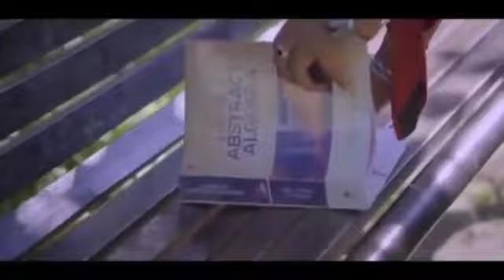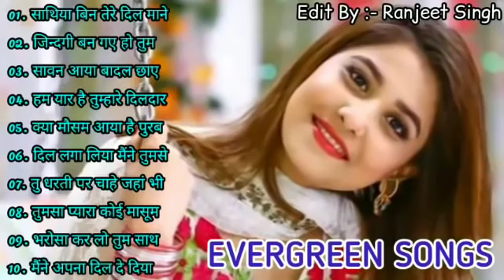Hindi_Sad_Songs_-_प्यार_में_बेवफाई_का_सबसे_दर्द_भरा_गीत_|_हिन्दी_दर्द_भरे_गीत_|_90s_Evergreen_Songs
#90's_सदाबहार_पुराने_गाने_🎶🎶🎶अलका_याग्निक_उदित_नारायण_लता_मंगेशकर_💓कुमार_सानू(360p).mp4l
01-हर दिल जो प्यार करेगा।
02-हम यार है तुमाहरे
03-कितना प्यारा है ये चेहरा
04-हां मैंने भी प्यार किया है
05-तेरे नाम हमने किया है
06-हम तुमसे हुआ है प्यार
07-तुमसे मिलना
08-ऐ मेरे हमसफ़र
09-देखने वालो ने
10-दिल लगा लिया मैंने
11-गोरे गोरे मुखड़े पे
12-आज कहना जरूरी है
13-दिल में है प्यार
14-दिल में दर्द सा जगा है
15-दिल दिल दीवाना
16-जो भी कसमें खाई
17-हम तो दिल से हारे
18-टिप टिप बरसा पानी
19-कहो ना प्यार है
20-मेरा मन।

1994,s_Superhit_Hindi_Movie_Songs_(Kumar_Sanu_&_Alka_Yagnik(240p).mp4
Best_Of_((_80,s_90,s_))_Kumar_Sanu_&_Alka_Yagnik_-_सुपरहिट_पुराने_गीत(360p).mp4 /
अलका_याग्निक_उदित_नारायण_लता_मंगेशकर_कुमार_सानू_
Songs List
01-आएगी हर पल तुझे मेरी याद
02-क्यों किसी को
03-चांद से पर्दा कीजिए
04-तारों का चमकता गहना हो
05-सातों जन्म में तेरे
06-दो अनजाने अजनबी
07-किसी से तुम प्यार करो
08-हम तुमको निगाहों में इस तरह
09-आंख है भरी भरी
10-भीड़ में तन्हाई में
11-आएगी हर पल तुझे मेरी याद
12-ऐसा देश है मेरा
13-चाहा तो बहुत
14-चोरी चोरी चुपके चुपके
15-ए काश के हम
16-अरे रे अरे यह क्या हुआ
17-मेरी महबूबा
18-हम ऐसे करेंगे प्यार
19-चाहा तो बहुत
20-दिल का आलम